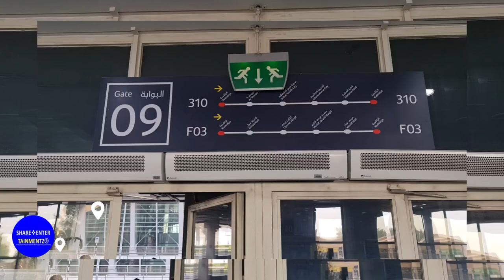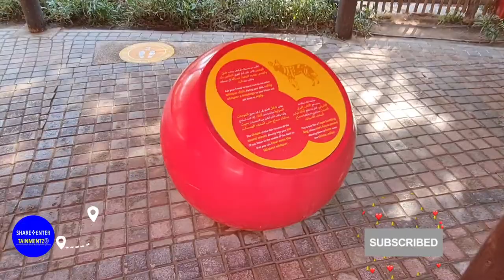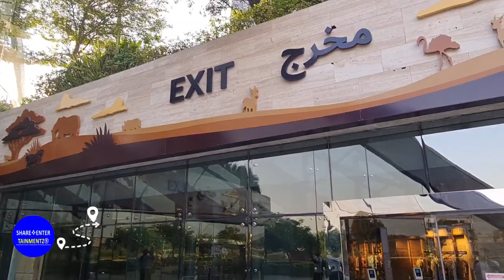THE HYENAS HOUSE IN DUBAI SAFARI PARK دبي سفاري بارك | TRAVEL VLOGS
This time we are going to the Dubai Zoo Safari Park to See The Animals That The Dubai Zoo Has To Offer. You Are Going To Be Amazed. Watch The Whole VLOG To See What I've Found🤔

Dubai Safari Park is an eco-friendly safari park located in Dubai, United Arab Emirates. The park's major source of energy is solar energy. The Park is located on Al Warqa 5 on the Hatta Road. The park has 2,500 animals from more than 250 species. The park replaced the Dubai Zoo on its 50th anniversary.

Let me know What you think about this one.
Leave All Your comments Below‼️

📢GUYS LET'S TAKE THE CHANNEL TO 10K 🚀🚀🚀🚀🚀 WE CAN DO IT🧿💯

@Samsung  @adidas  @adidas Football  @Expo 2020 Dubai  @Nike